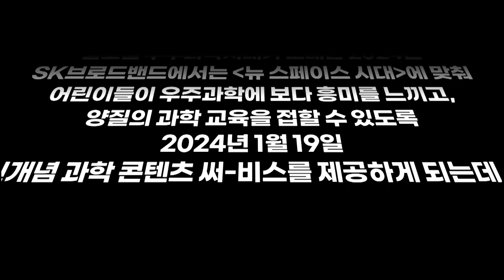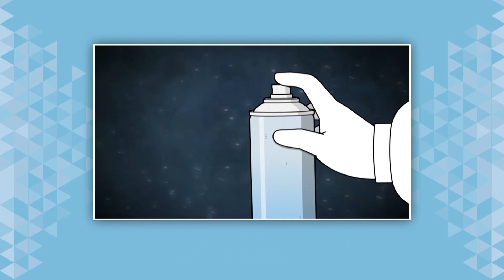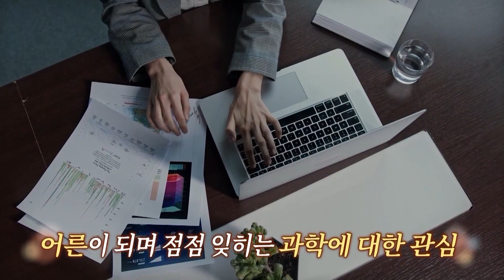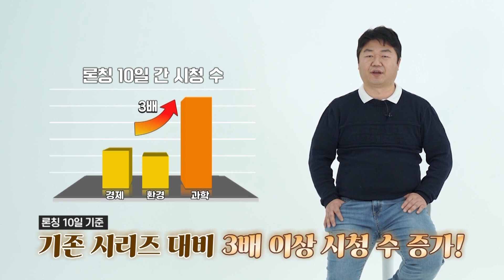[B인터뷰] ZEM ‘마음의소리 과학편’은 어떻게 만들어졌을까? 콘텐츠 기획자가 전하는 탄생 스토리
SK브로드밴드가 직접 투자해 제작한 오리지널 IPTV 독점 콘텐츠
‘마음의소리 과학편’을 기획한 담당자의 인터뷰를 전해 드립니다.

네이버 최장수 인기 웹툰인 ‘마음의소리’ IP(지적재산)를 바탕으로
SK브로드밴드, KAIST, 애니메이션 제작사 두루픽스가 함께 참여해 제작했는데요.
지난 마음의소리 경제편과 환경편에 이은 세번째 시리즈입니다.

누리호 3차 발사 때 우주로 투입된 차세대 소형위성 2호를 개발한 총책임자인
한재흥 KAIST 교수가 직접 시리즈 감수를 맡고 실제 출연해,
아이들의 눈높이에 맞게 기초과학과 우주과학을 쉽게 설명해 준답니다.

그럼 초등학생들의 과학, 우주 교육 콘텐츠로 딱인 ‘마음의소리 과학편’을 기획한
담당자의 인터뷰로 자세한 이야기를 만나보세요!